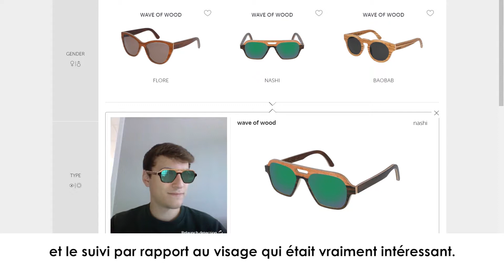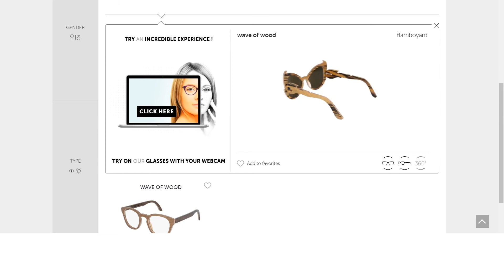Interview d'Antoine Gouviac, cofondateur de la marque Wave of Wood